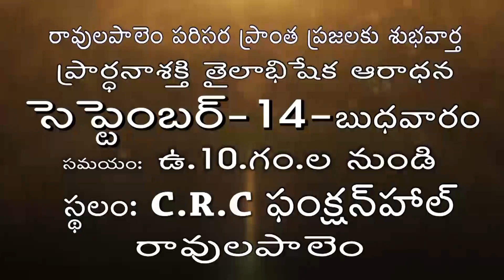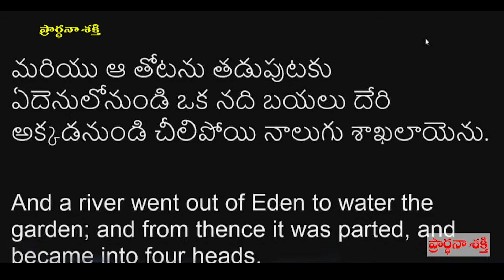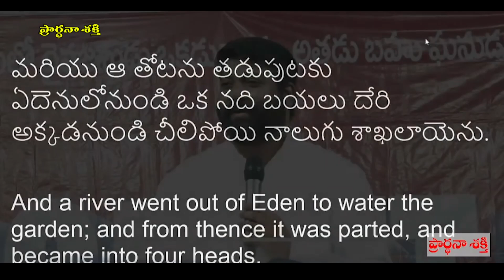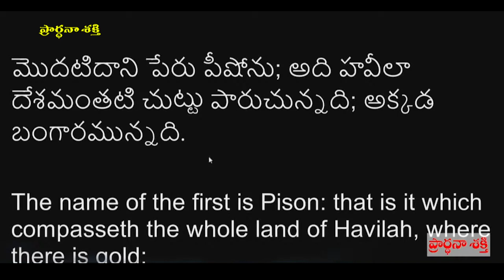Live EP-1195(13-09-2022) ఈరోజు వాగ్దానం || Power Of Prayer || pradhana shakti || essku foundation